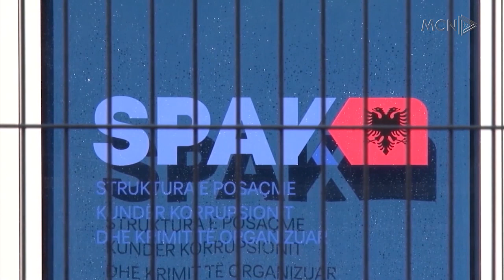Ndryshimet në qeveri, Berisha: Mazniku, përfaqësues i Ndragetas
Gjatë takimit me gazetarët kreu i rithemelimit Sali Berisha,  deklaroi se këtë të premte në kryeministri ka rezultuar dendësia më e madhe e përdorimit të telefonëve të enkriptuar.
Teksa u ndal te ndryshimet në qeveri, Berisha përmendi Arbian Maznikun, Ervin Meten she Koçiun si persona që kanë probleme me ligjin.